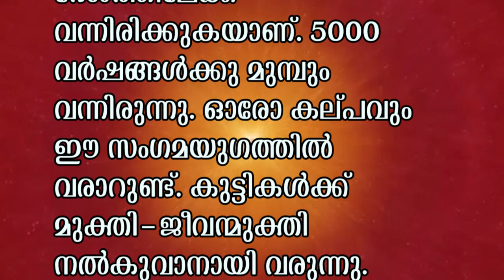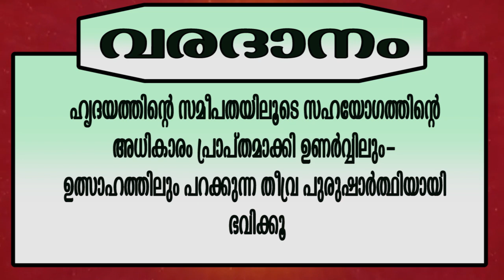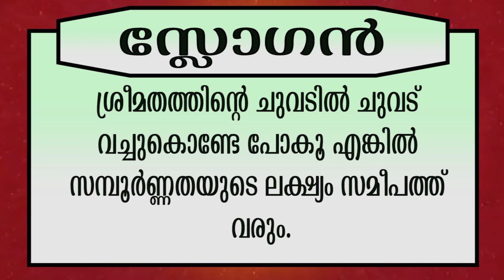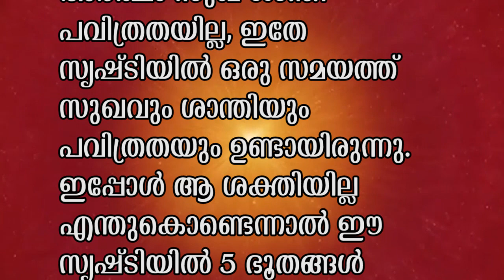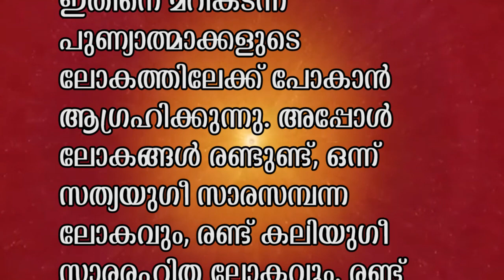25-11-2022 MURALI TEXT WITH AUDIO | Brahmakumaris Keralam | ബ്രഹ്മാകുമാരീസ് മലയാളം | BK Malayalam